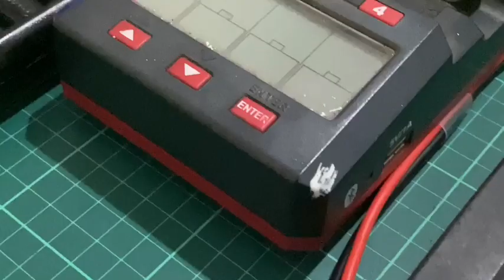DWLT TAMIYA Intro Movie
Intro opening movie Dari Team DWLT Tamiya